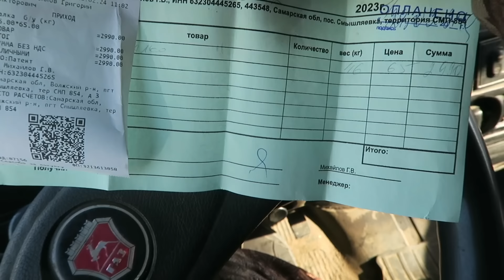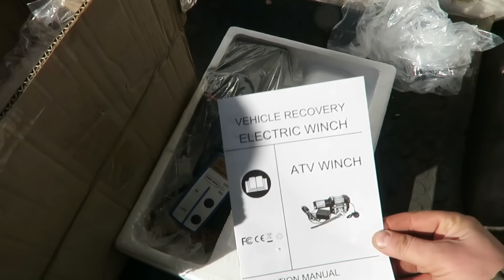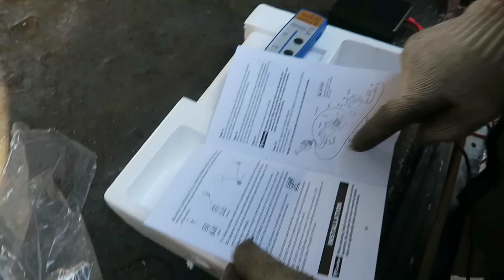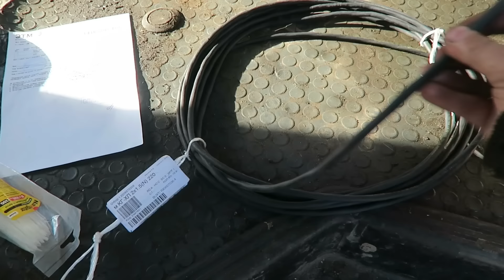КРАН БАЛКА НА "ЧЕРНОГО ПЛАЩА" ГАЗЕЛЬ 4х4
РУТУБ

ЗВОНИТЕ
☎️ 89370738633 Михаил (Viber, WatsApp, Телеграм)